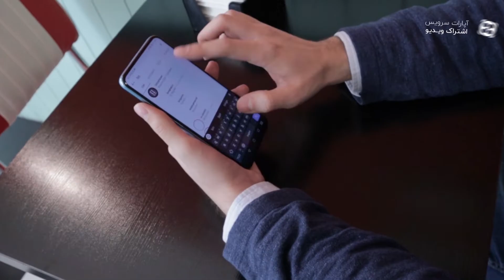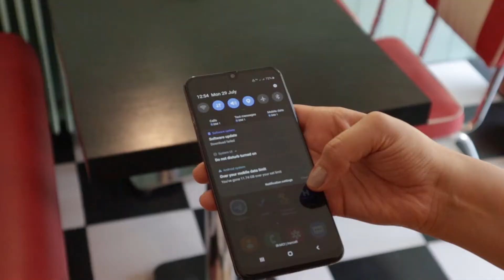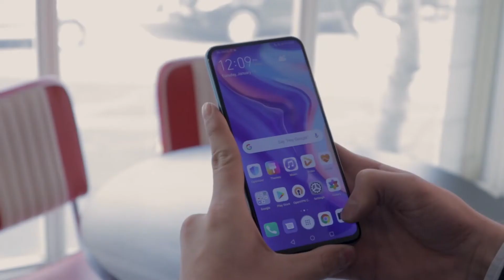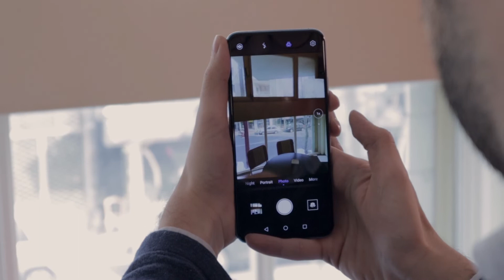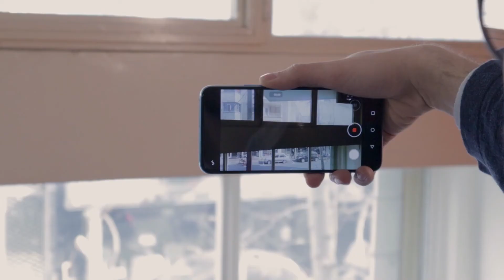بررسی هوآوی Y9s | Huawei Y9s Review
سال ۲۰۱۹ رقابت بین گوشی‌های میان‌رده خیلی سخت و جدی بود و شرکت‌های بزرگ مثل سامسونگ، هوآوی، شیائومی، آنر، موتورولا و حتی نوکیا سعی کردن با معرفی گوشی‌های میان‌رده پیروز این رقابت باشند.

🔹 گوشی‌های میان‌رده معمولا ویژگی‌های قابل قبولی نسبت به قیمت خودشون دارند. ه‍وآوی Y9s با توجه به طراحی جذاب و پرفورمنس قابل قبولی که داشته یه رقیب جدی برای گوشی‌های میان‌رده‌‌ مثل سامسونگ A50 محسوب میشه. هوآوی Y9s با پردازنده Kirin 710F تقریبا تمام بازی‌ها و برنامه ها رو بدون مشکل اجرا میکنه و قطعا یه گزینه مناسب برای خرید یک گوشی میان‌رده محسوب میشه.

🔸 در این قسمت از بینوشا، نیما آتشی Y9s رو باتوجه به نقاط قوت و ضعفش کامل بررسی کرده

❓ به نظر شما بهترین میان‌رده سال ۲۰۱۹ کدام گوشی بوده؟ برامون کامنت بزارین 😃

🔹 اگه میخواین این گوشی رو بخرین و اطلاعات بیشتر راجبش کسب کنین میتونین به این لینک برین

اگر انتقاد و پیشنهادی دارین هم برامون کامنت بزارین و نظرتون رو بگین 😍

در ضمن لایک و ساب‌سکرایب فراموش نشه! :)
مارو به دوستاتون هم معرفی کنید!